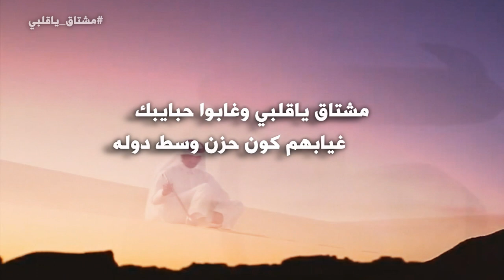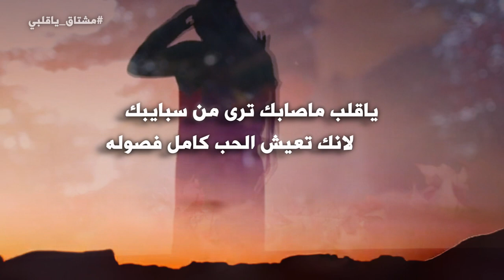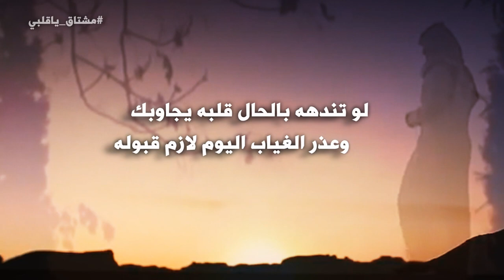شيلة مشتاق ياقلبي كلمات حمد الحمادي آداء عبدالاله لافي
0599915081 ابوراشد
رابط مباشر الى الواتس اب